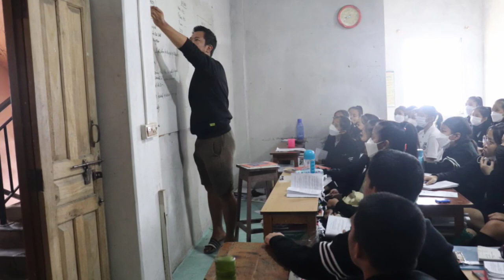STUDY CAMP 2021-2022 || Ephraim HSS